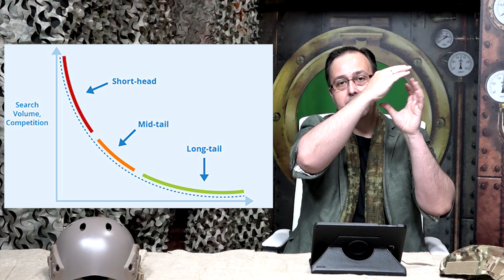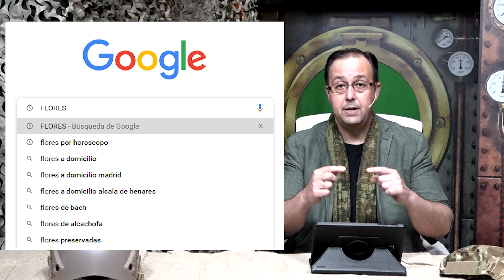⛵🚦 Qué son las Keyword LONGTAIL o de cola larga? Cómo se usan?, Para que sirven?, SEO emprendedores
Las KEYWORD Longtail o de cola larga se utilizan para conseguir posicionar contenido en una estrategia SEO de acumulación para alcanzar palabras clave más genéricas, normalmente con más competencia y mayores visualizaciones.

Esta es una estrategia fundamental en SEO para emprendedores, PYMES y autónomos que permite crecer con Marketing de contenidos.